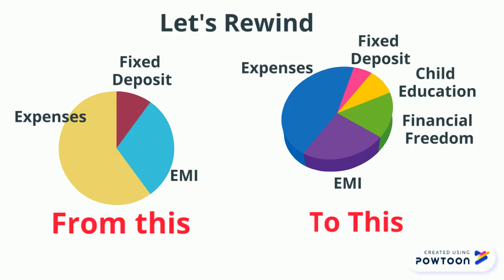Retirement Planning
Webinars conducted by Saurabh Mittal can be viewed on youtube-

Join Saurabh Mittal in his webinars - Please write interested in the comment box to get the details.